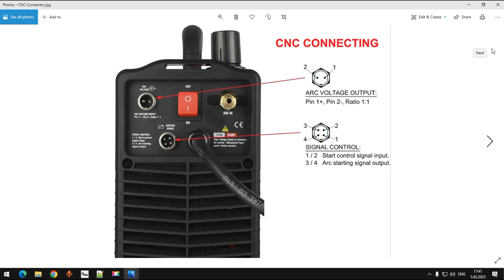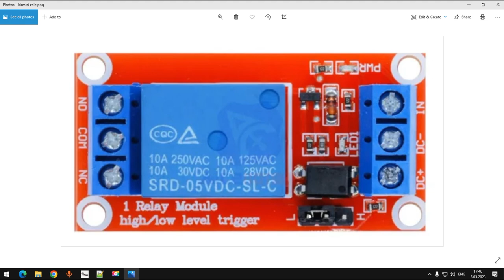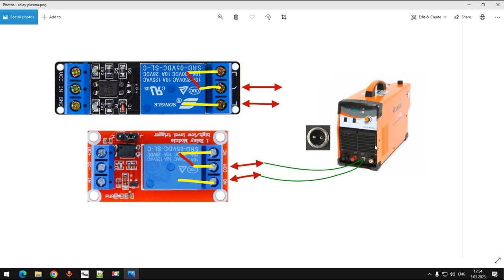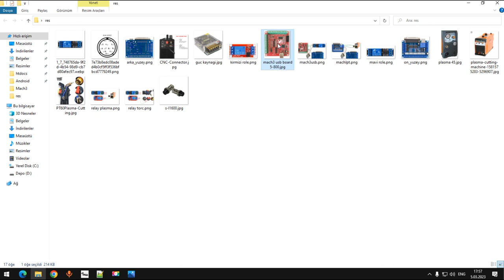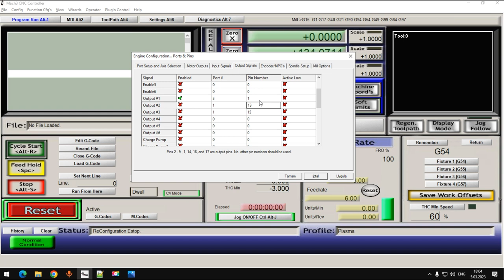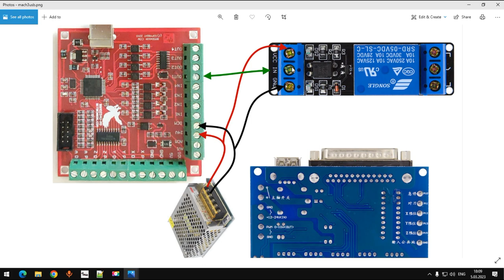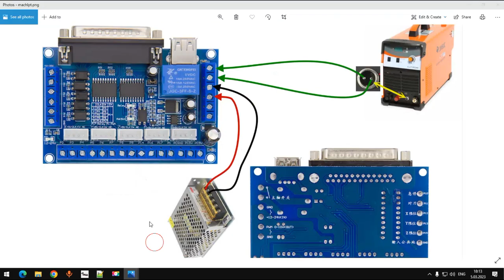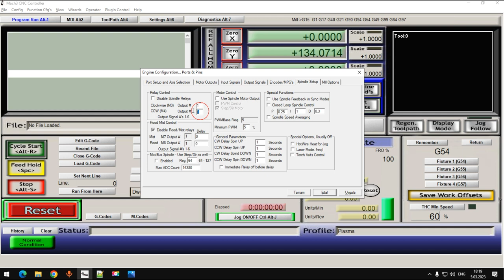Mach3 ile Plasma makinası Bağlantısı ve bilinmesi gerekenler. Mach3 and Plasma Machine Connection.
Bu videoda Mach3 ile Plasma makinası Bağlantısı ve bilinmesi gerekenleri ele aldık.
In this video, we discussed Mach3 and Plasma machine Connection and things to know.